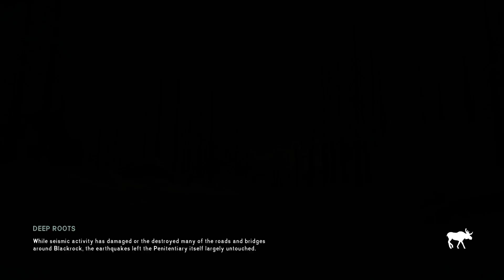Battle at the Substation - Day 94 - 500 Days of Winter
Shabby is hemmed in a the Substation by a pack of angry timbies.

Join Shabby on his adventure into the Long Dark - Interloper